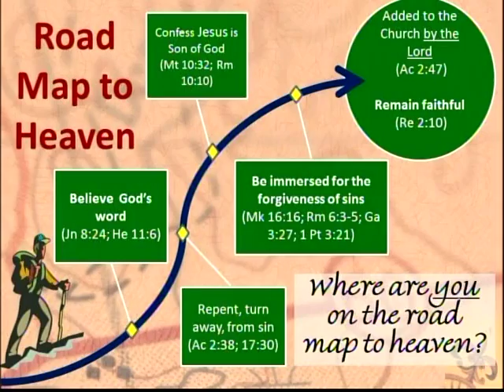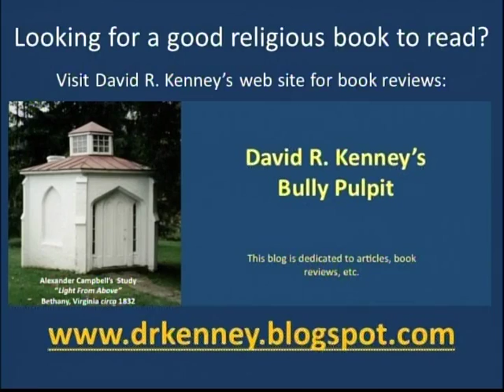Light From Above #374 Guest Speaker Mark Teske Getting to Know Him: The Crucifixion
Mark Teske spoke in a series of lessons for our Summer Gospel Meeting in Wadsworth, Ohio on getting to know Jesus better. He graciously agreed to come and deliver these lessons on “Light From Above” so a wider audience could hear these wonderful lessons about Jesus the Messiah and Son of God. Mark Teske is Director of Operations and Programming for the Gospel Broadcasting Network. The Gospel Broadcasting Network also broadcasts “Light From Above” across the nation and other parts of the world. You can learn more about Gospel Broadcasting Network (GBN) at their web